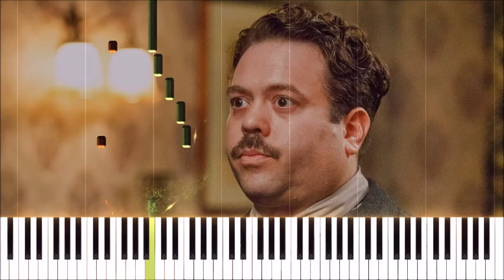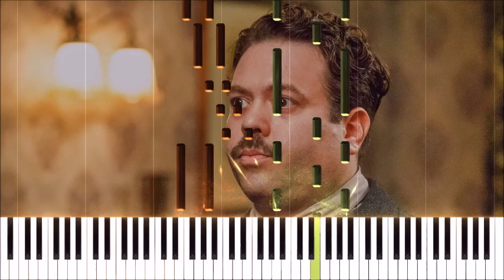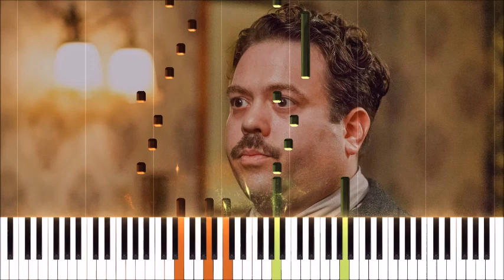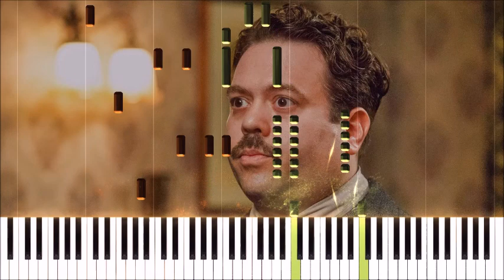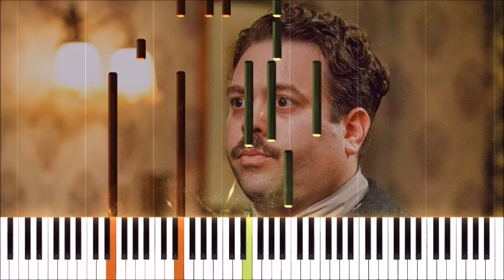James Newton Howard - Kowalski Rag (Synthesia Piano)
From "Fantastic Beasts and Where to Find Them"

Created with SeeMusic